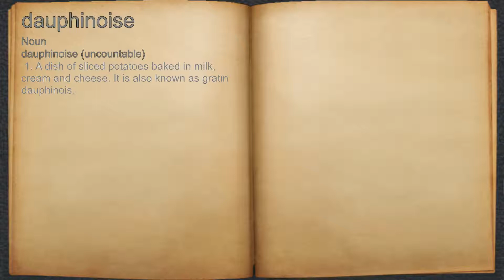What does dauphinoise mean?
A spoken definition of dauphinoise.

Intro Sound:
Typewriter - Tamskp